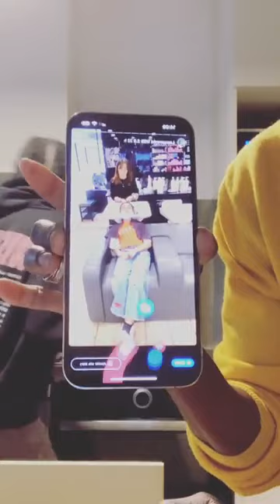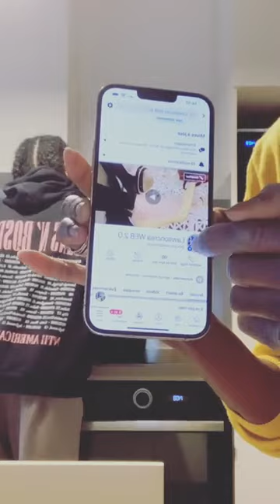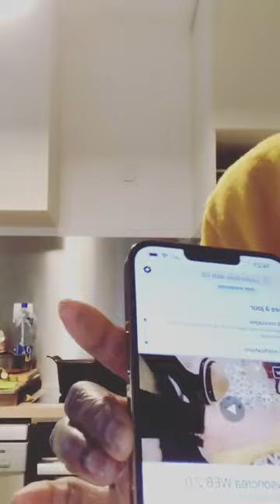LAWSON CREA CUISINE LA SAUCE GOMBO